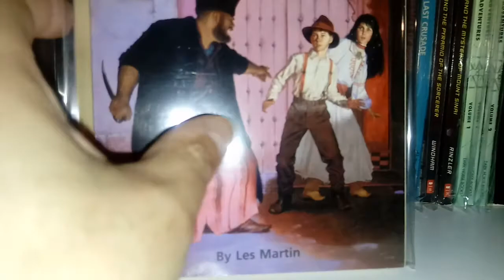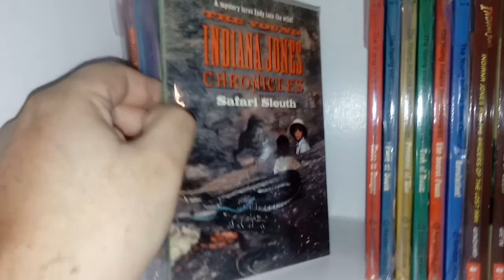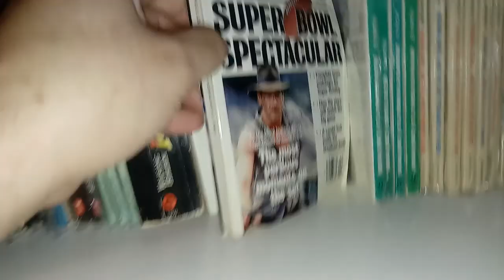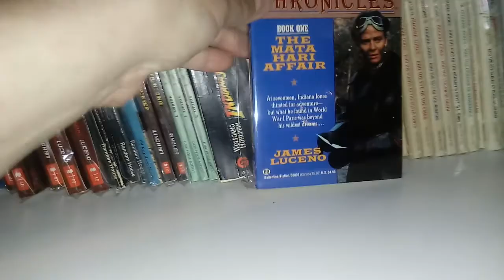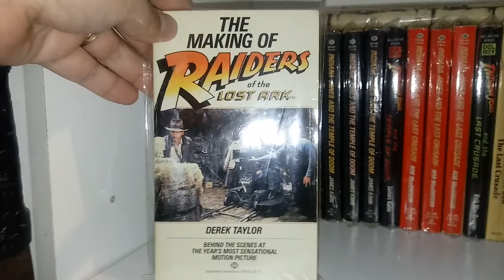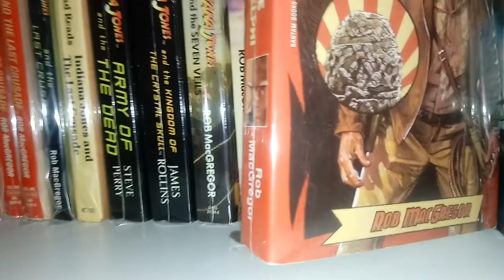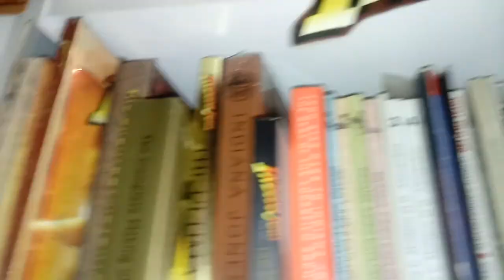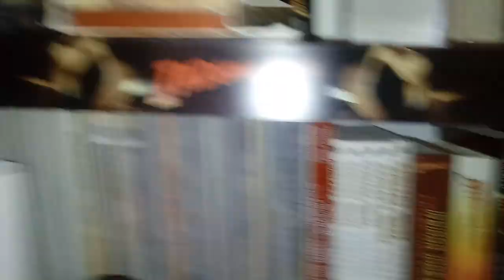My Indiana Jones book collections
My teen readers and adult novels